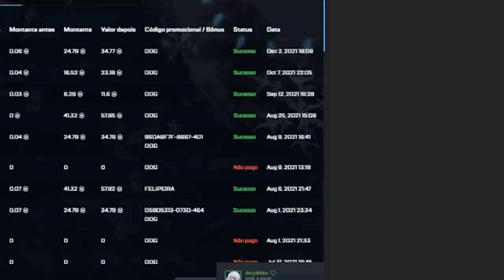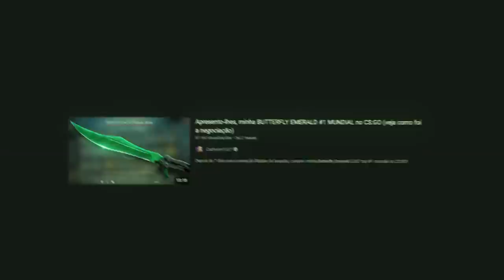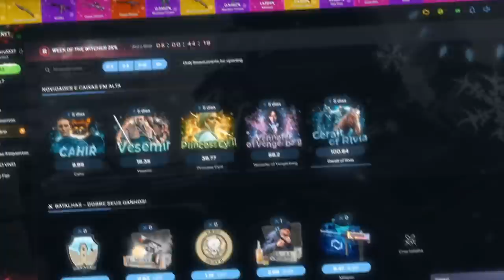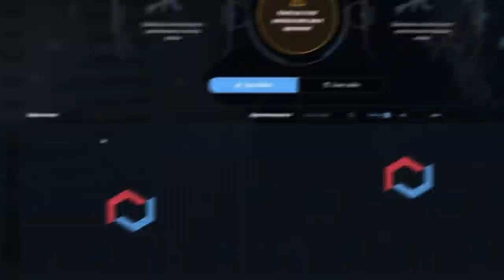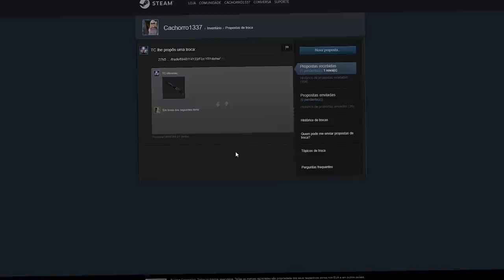demorei muito para perceber isso...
Consegui uma Butterfly Freehand no CS:GO e completei minha coleção de facas da operação Riptide no CS:GO para usa-las contra hackers, globais, pratas e pro players